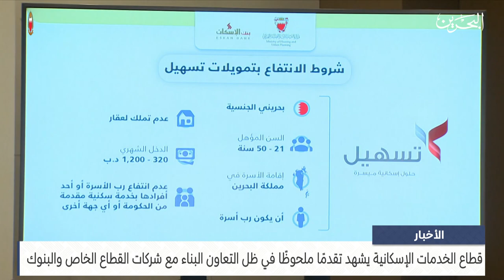الأخبار : قطاع الخدمات الإسكانية يشهد تقدمًا ملحوظًا في ظل التعاون البناء مع شركات القطاع الخاص